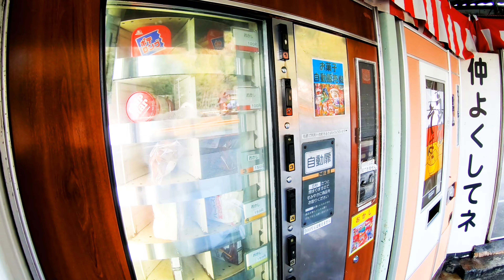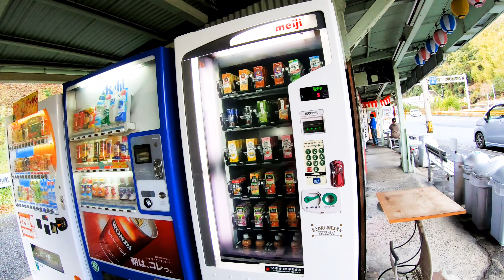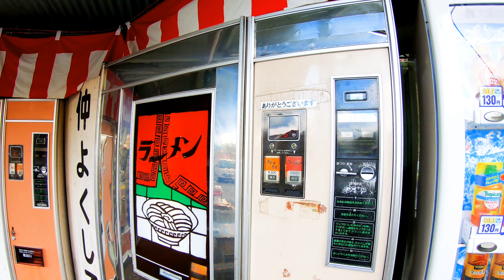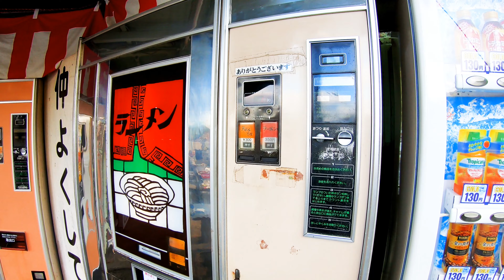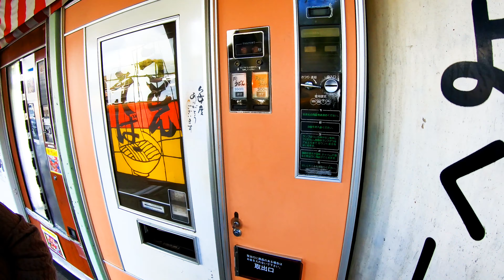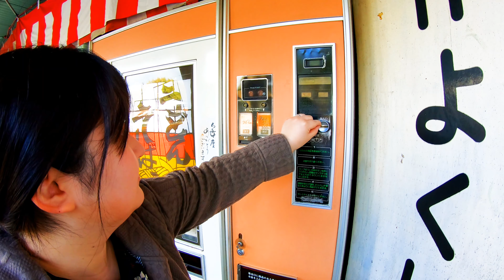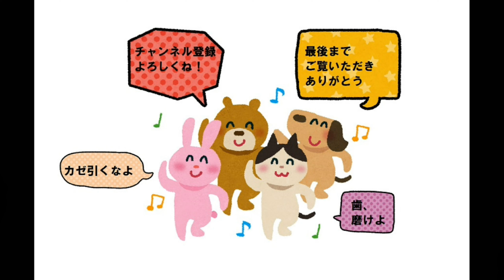昭和レトロ自販機【山口県岩国市 欽明館名物自動販売機コーナー】名物の肉うどん＆ラーメンをすする Old vending machine where you can eat ramen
欽明館
山口県岩国市川西3丁目12−45